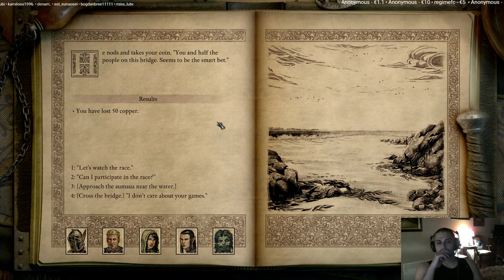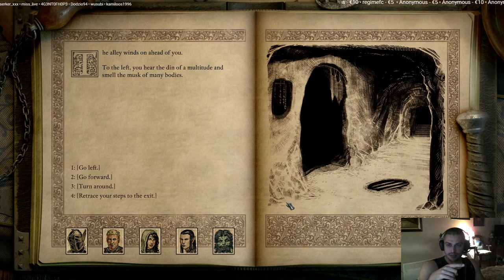Pillars of Eternity 2: Deadfire Ultimate Edition-POTD level scaling only upwards-Walkthrough-Part 6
Pillars of Eternity 2: Deadfire Ultimate Edition - POTD level scaling only upwards - Longplay - Part 6
Pillars of Eternity 2: Deadfire Ultimate Edition - POTD level scaling only upwards - Playthrough - Part 6
Pillars of Eternity 2: Deadfire Ultimate Edition - POTD level scaling only upwards - Let's Play - Part 6
Pillars of Eternity 2: Deadfire Ultimate Edition - POTD level scaling only upwards - Gameplay - Part 6
Pillars of Eternity 2: Deadfire Ultimate Edition - POTD level scaling only upwards - Final Run - Part 6

Pillars of Eternity 2: Deadfire - POTD level scaling only upwards + all 3 dlc's - Part 6
Walkthrough - Longplay - Playthrough of PoE 2 on Path of the Damned difficulty.

This will cover main campaign along with 3 dlc's for Pillars of Eternity 2: Deadfire.
Pillars of Eternity 2: Deadfire - Version 4.0.0. Version 5.0.0
Pillars of Eternity 2: Deadfire - Seeker, Slayer, Survivor DLC
Pillars of Eternity 2: Deadfire - Beast of Winter DLC
Pillars of Eternity 2: Deadfire - The Forgotten Sanctum DLC
Pillars of Eternity 2: Deadfire - Path of the Damned Paladin (The Steel Garrote) -- Watch live

Pillars of Eternity 2: Deadfire - Beast of Winter DLC - Path of the Damned scaling ALL
Pillars of Eternity 2: Deadfire - Seeker Slayer Survivor - Path of the Damned scaling ALL
Pillars of Eternity 2: Deadfire - Forgotten Sanctum - Path of the Damned scaling ALL

• Immerse yourself in a deeper single player RPG game experience - enriched with cutting edge technology and features, Deadfire builds on the foundation of classic D&D gameplay with vastly improved graphics, deeper game mechanics and a whole new hand-crafted adventure where choices truly matter.

• Discover the new region of the Deadfire – plot your own course by ship and explore the rich and exotic islands of the archipelago region, discovering new places interacting with their inhabitants and engaging in a variety of quests at every port.

• Build your party and customize your companions – choose from 7 different companions to join you on your quest and assign multiple classes and deeper abilities for each. Witness their personal relationships and interactions unfold with the addition of the new companion system.

Patch 5.0 - Turn-based mode and The Ultimate challenge out now! Pursue a rogue god over land and sea in the sequel to the multi-award-winning RPG Pillars of Eternity. Captain your ship on a dangerous voyage of discovery across the vast unexplored archipelago region of the Deadfire.

The Obsidian Edition Includes:
• Game Download
• BEAST OF WINTER (Jul 2018): An ancient feud between eldritch powers goes unresolved in the southern seas, and only you can halt the mounting destruction. (post-launch content, a $10 value)
• SEEKER, SLAYER, SURVIVOR (Sep 2018): Far from the bustling trade lanes of the Deadfire Archipelego, the most ambitious warriors of Eora gather to compete for divine favor. (post-launch content, a $10 value)
• THE FORGOTTEN SANCTUM (Nov 2018): The great wizards of Eora have gathered together for a common cause and reach out to you, the Watcher, for assistance. (post-launch content, a $10 value)
• Original Soundtrack: The soundtrack to Pillars of Eternity II: Deadfire by Justin Bell, featuring all-new tracks inspired by the peoples and factions of the Deadfire Archipelago.
• Defiant Apparel: This stylish tricorn hat comes with a built-in eyepatch that protects the wearer from a variety of ocular incursions, as well as looking extremely piratical.
• Cosmo, the Space Pig: It wouldn't be Pillars of Eternity without Cosmo! Cosmo accompanies your party, floating on cyan gossamer, inspiring you through a combination of unflappable courage and incredible cuteness.
• Digital P&P Guide: Pillars of Eternity has a strong tradition of adapting and adopting pen-and-paper techniques in our systems and adventure designs. Our designers decided to take that knowledge and give something back to the tabletop community! This pen-and-paper adventuring system has been developed from the ground up by Pillars of Eternity II: Deadfire lead designer Josh Sawyer and other members of the Deadfire design team. Connect with other Deadfire fans and create your own adventures!
• Hi-Res Digital Map: This handsome sea chart is suitable for use as a desktop wallpaper or can be printed to assist you with navigating the treacherous waters of the Deadfire Archipelago.